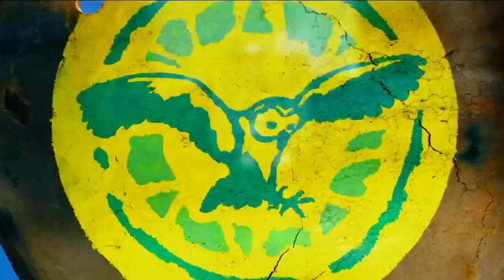Redemption Island VBS Promo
New Life VBS 2024 Promo
Redemption Island